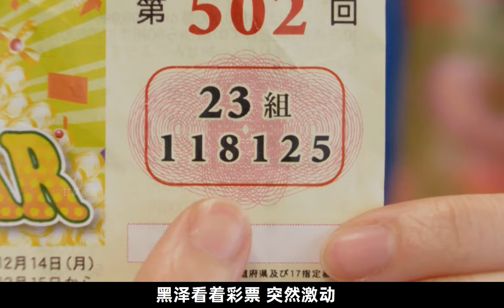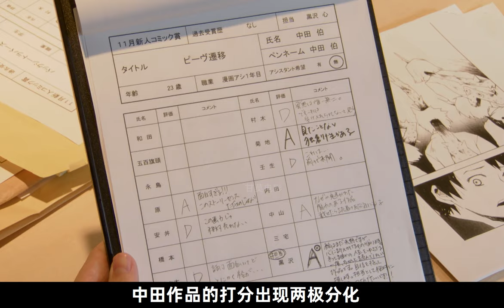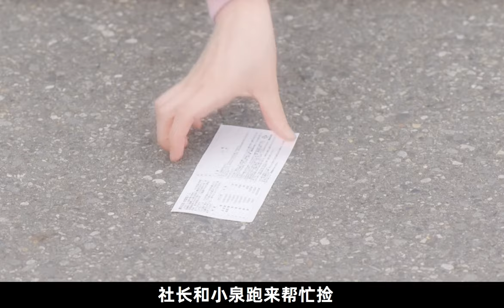男人把自己的彩票给了别人，没想到竟然中奖了《重版出来！》第五集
女孩第一天面试，就把老板打了
《重版出来！》是日本TBS电视台2016年播出的电视连续剧，由土井裕泰、福田亮介、冢原あゆ子执导，野木亚纪子编剧，黑木华主演，于2016年4月12日首播。
该剧改编自松田奈绪子的同名漫画，讲述了新人漫画编辑在出版业界奋斗的故事。
导演土井裕泰、福田亮介、塚原あゆ子